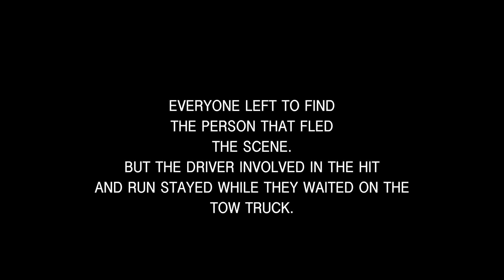Donut Pit Parking Lot Take Over | Jumping The Raptor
JAT INNOVATIONS AND PERFORMANCE
@jatinnovations on Instagram
@jatinnovations on facebook